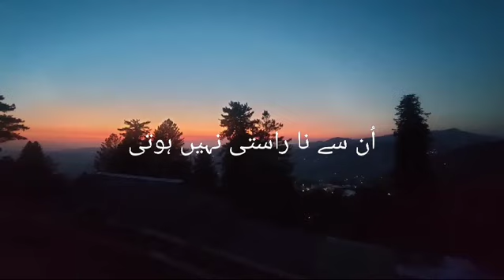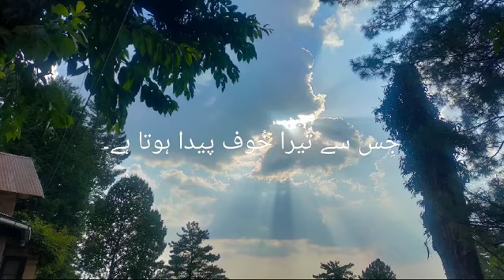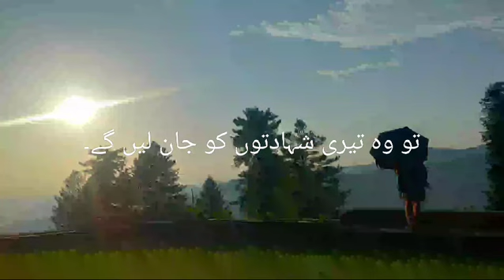زبور 119 کے وعدے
Video from hope of Life Pakistan